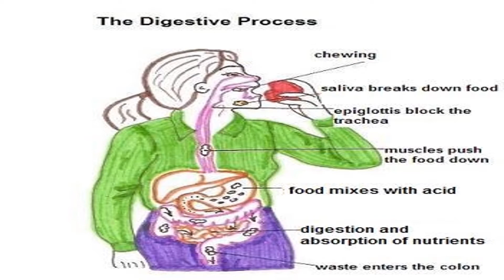பள்ளிக் குழந்தைகளுக்கு அஜீரணம் ஏற்படுவது ஏன்?/Indigestion in Children#kids#kidshealth#healthtips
Prevention Of Indigestion In Children:

* Avoid junk foods
* Inculcate the habit of eating slowly.
* Promote the habit of drinking water regularly in your kids. Water is helpful in reducing the impact of acid reflux.
* Give your child lots of rest and keep him well-hydrated. This will keep your child relaxed and he will recover quickly.
* Make sure that you include high-fiber fruits and vegetables regularly in your child’s diet.